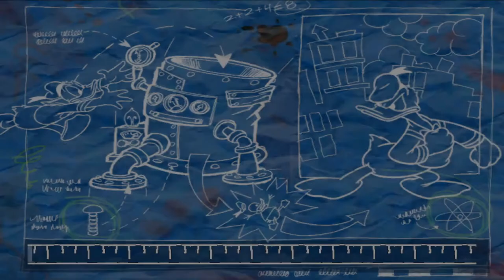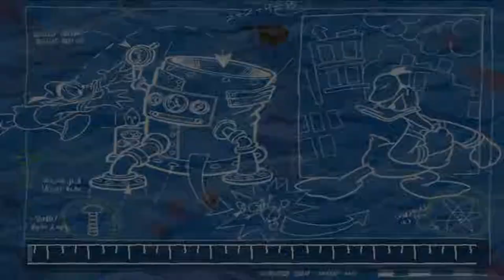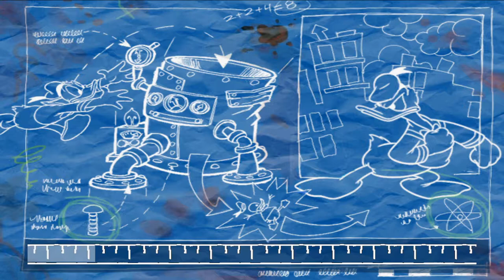paperino operazione papero part FINALE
paperino operazione papero